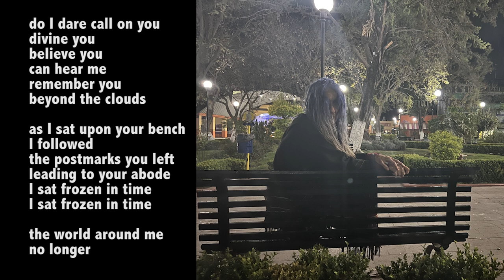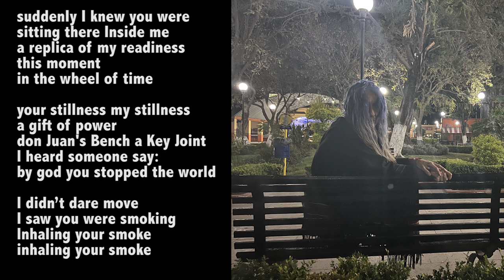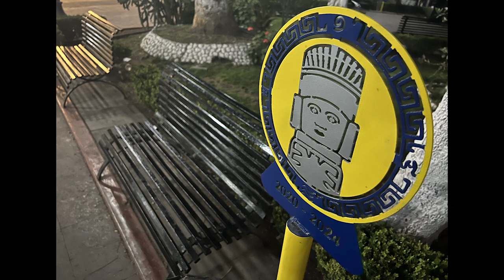don Juan's BENCH by aLL Orange Multimedia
1st song for the don Juan's BENCH album by aLL Orange Multimedia
Sound and Vision by Twila Wild Foresees and Topiltzin Jaguar Quetzalcoatl
Sound Maximalism for a headphones journey
filmed in Tula Hidalgo, Mexico

Lyrics: Don Juan’s Bench, part 1
do I dare call on you
divine you
believe you can hear me
remember you beyond the clouds
as I sat upon your bench
I followed the postmarks you left
leading to your abode
I sat frozen in time
I saat frozen in time
the world around me no longer
suddenly I knew
you were sitting there Inside me
a replica of my readiness
this moment in the wheel of time
your stillness my stillness
a gift of power
don Juan's Bench a key joint
I heard someone say:
by god you stopped the world
I saw you were smoking
Inhaling your smoke
inhaling your smoke

Lyrics by Twila Wild Foresees